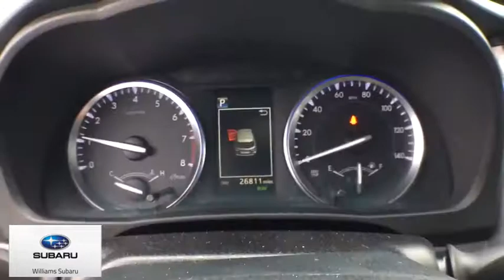2017 Toyota Highlander Towanda, Troy, Mansfield, Wyalusing, Sayre, PA STP574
Midnight Black Metallic Used 2017 Toyota Highlander available in Sayre, Pennsylvania at Williams Subaru of Sayre. Servicing the Towanda, Troy, Mansfield, Wyalusing, PA area.

CARFAX One-Owner. Clean CARFAX. Black 2017 Toyota Highlander AWD 8-Speed Automatic Electronic with ECT-i 3.5L V6brbrThis 2017 Toyota Highlander in Black features: Recent Arrival! Odometer is 7489 miles below market average!brbrAwards:br  * 2017 KBB.com 12 Best Family Cars   * 2017 KBB.com 10 Most Awarded Brands   * 2017 KBB.com Best Resale Value Awards